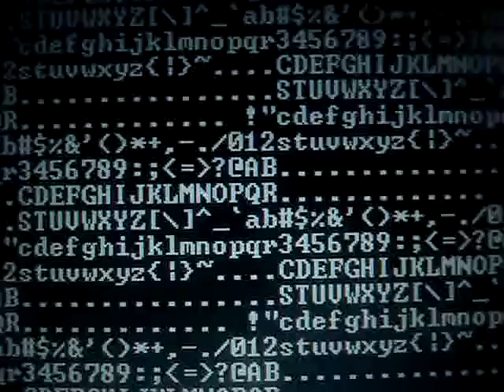Displaying Resolved Characters on Computer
This is an earlier test that shows that the characters resolved can be transmitted through the USB port and thrown up to the computer.